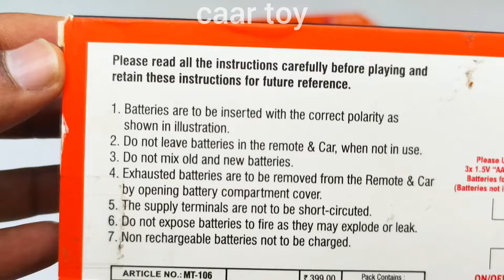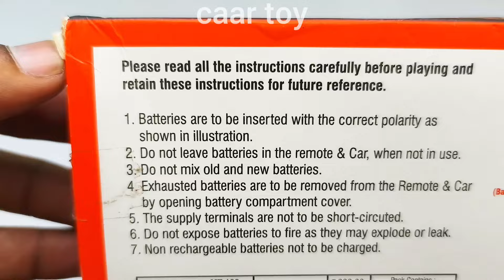3D Lighting Rc Car Unboxing | Remote Control Car | caar toy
3D Lighting Rc Car Unboxing | Remote Control Car | Remote Car | Rc Car | Unboxing Rc Car | caar toy